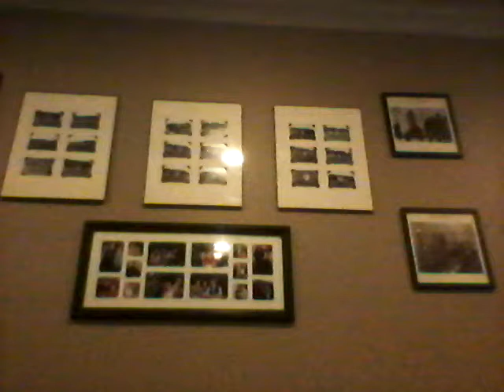DONT WACH WARNING:scary